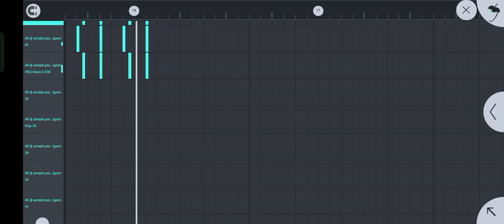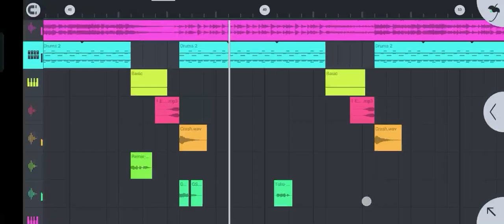tufani dak kawad || DjGsbhai || Bol bom Dj song || flm project || just sample